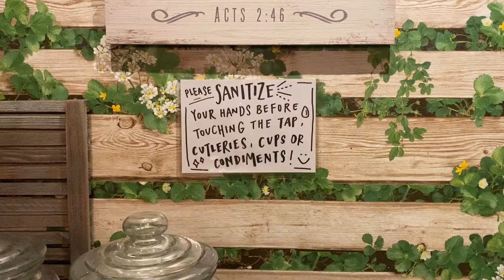CAFE VLOG (SG) | Re-opening for Phase 2 | Satisfying Drinks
Here is my first cafe vlog! It only made sense that I did this considering how much I love watching them and how much I enjoy working at a cafe too. Thank you to the friends who suggested I do this too! Hope these shots were satisfying and calming for you to watch. I’ll be back with more soon!

Also need to get better quality shots without filming from an iPhone front camera,, maybe I’ll get a camera and tripod soon? Hmm…